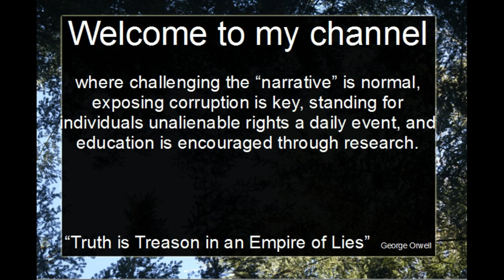Bundy Trials Las Vegas Lunchtime Update w/Andrea Parker 7/24/17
Andrea Parker gives live update of Bundy Trials currently going on at Federal Courthouse in Las Vegas Nevada on 7/24/2017. She points out that the jury is catching onto the government "witnesses" conflicting information and their inability to point out the correct people.